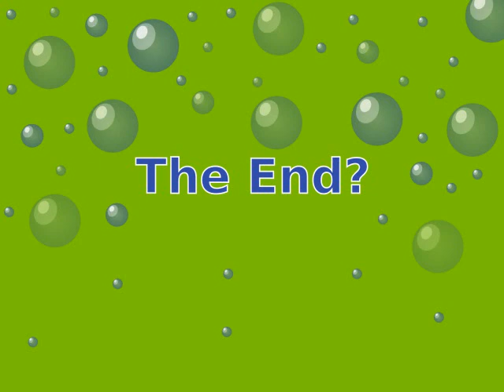RS700 Newbie Blooper Reel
For all those newbies learning to master the RS700, look on the bright side - you can't be this bad ;)